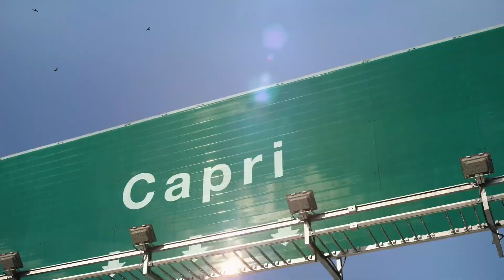Refrain Tarentelle. Christian Gauchy. Les Oiseaux s'amusent. (Tarentelle).